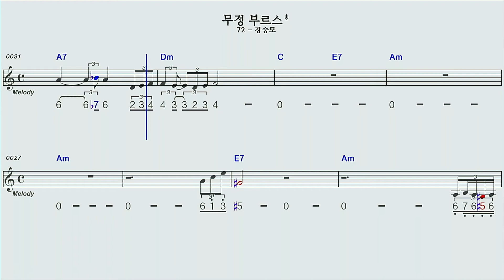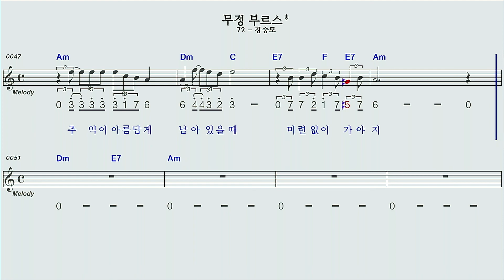무정부르스AmC모닝스타 하모니카 계명창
강승모님 의 무정부르스 Am C 모닝스타 하모니카 계명창